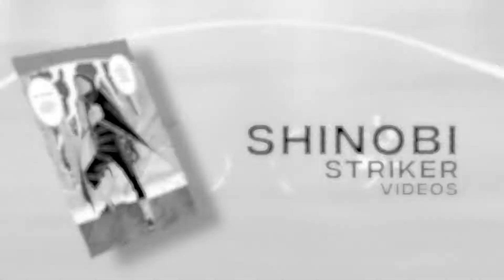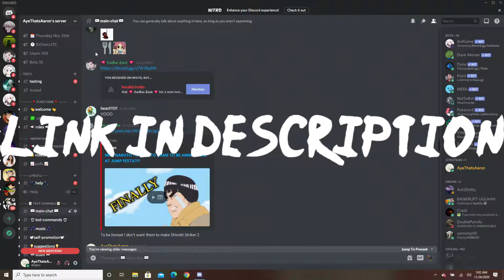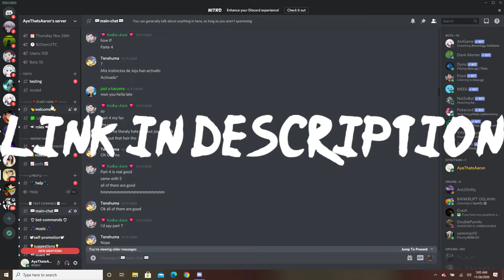Character Ep.5 | RETURNING AND RECLAIMING SHIGANSHINA | Attack On Titan 2: Final Battle